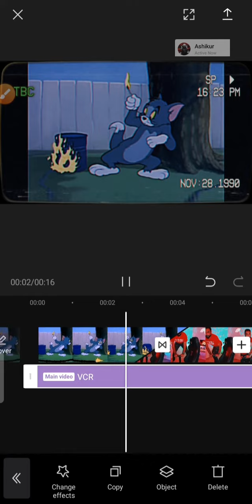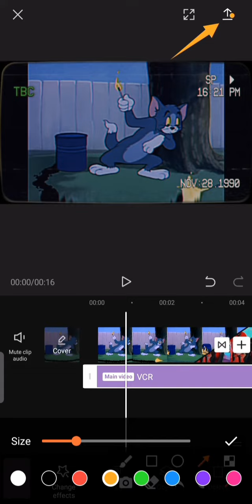How to edit treanding videos by Capcut App! Very easy way. Editing short technique! viral video edit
Using my video without my permission can cause copyright. You can freely use it for making memes and upload on facebook without credit. But if you reupload it on youtube just simply put my Channel name on top and give my channel link on description.